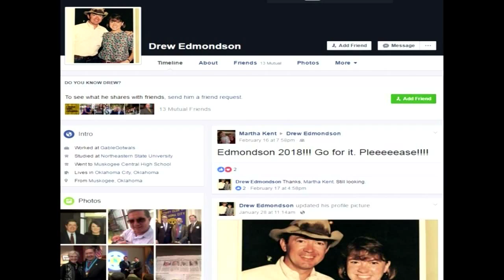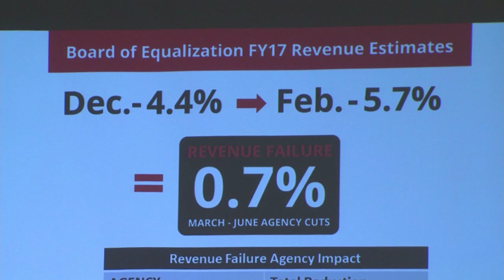Governor's Race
The 2018 Oklahoma general election may still be 20 months away but the race for Governor has clearly begun already.   Pushed forward by the ongoing budget shortages in state government, two of the top likely candidates have become the subjects of political barbs.  Wild card candidate Gary Richardson says he’s exploring joining the race and a draft Drew Edmondson campaign is already underway. This story aired on the ONR on OETA-The Oklahoma Network.